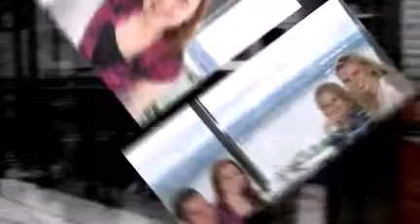America Trip Part 2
Toronto
Quebec City